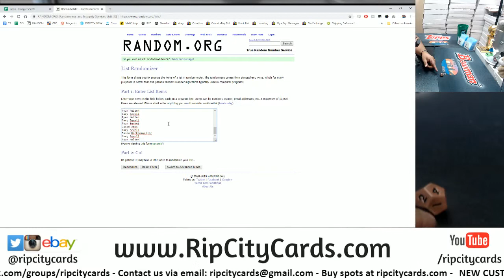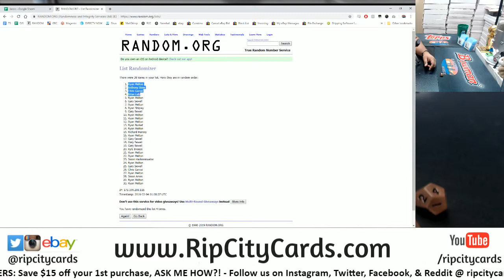2019 Topps Heritage Baseball Full Case #7 Pt. 2 RCC